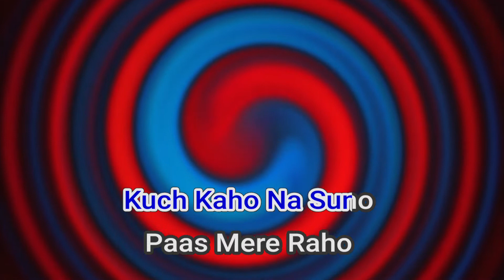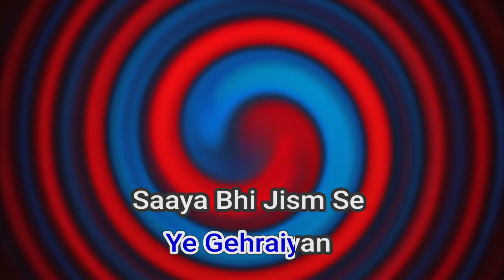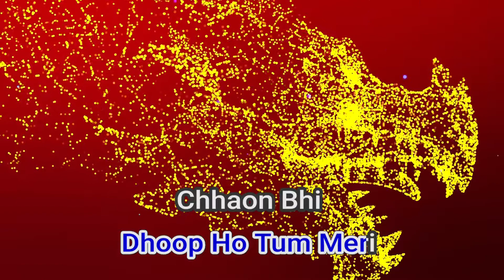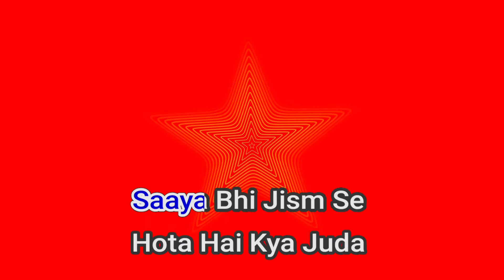51282 Raaz Aankhein Teri Arijit Singh